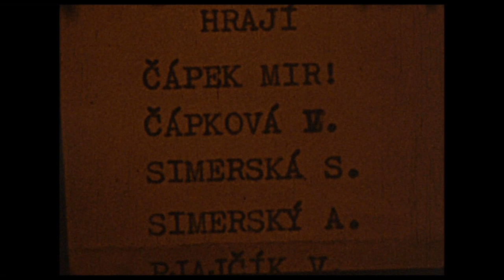Recept na zabití kapra